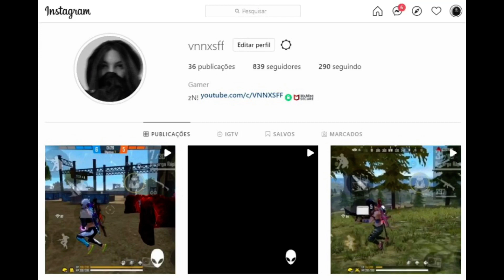A escolhida 🪐 IPHONE 7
🖐️ Tags Ignore 🖐️